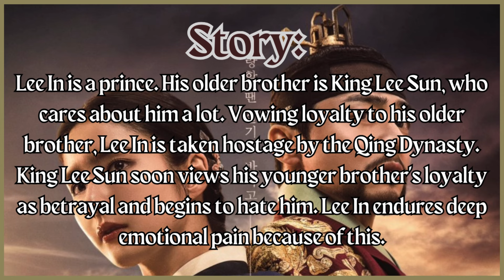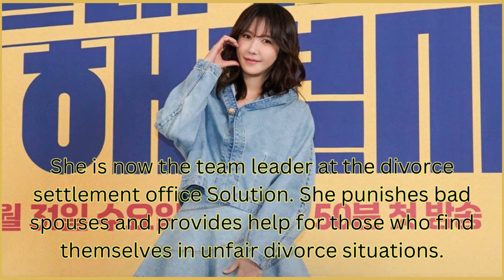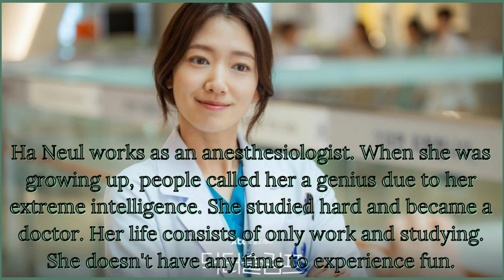korean dramas for january 2024 PART 2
korean dramas for january 2024 PART 1

00:00 - Flex X Cop 재벌X형사
01:16 - Captivating the King 세작, 매혹된 자들
02:15 - Queen of Divorce 끝내주는 해결사
08:29 - Doctor Slump 닥터슬럼프